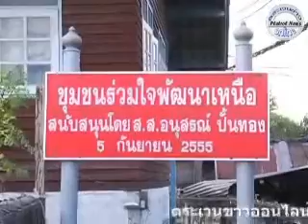เพลิงไหม้ชุมชนย่านบางเขน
ไฟไหม้ชุมชนรวมใจพัฒนาเหนือ หมู่ 7 ย่านบางเขน